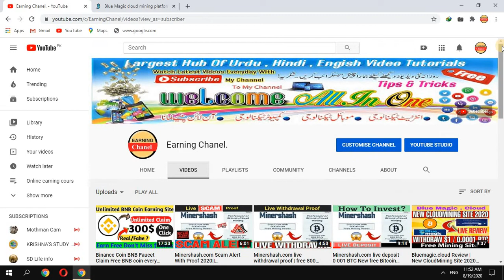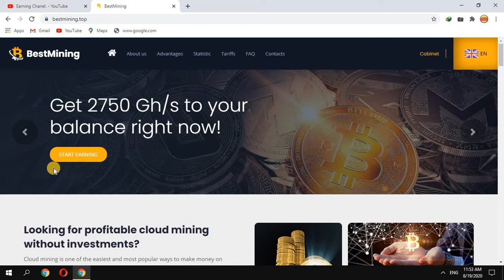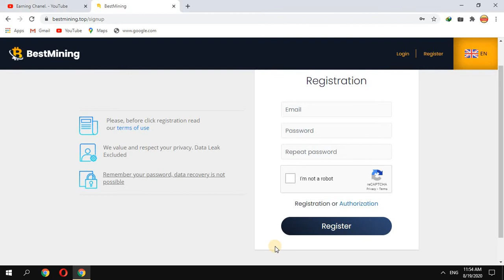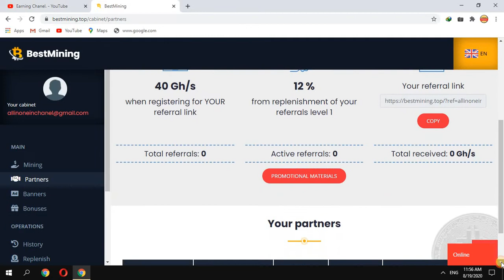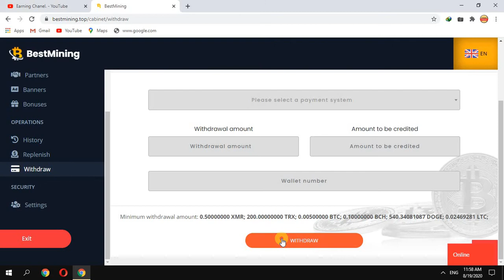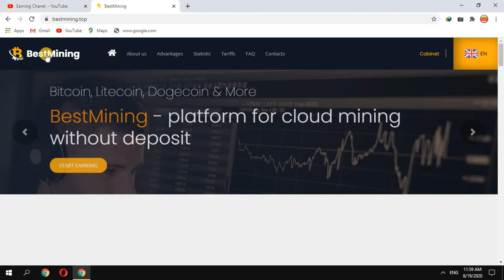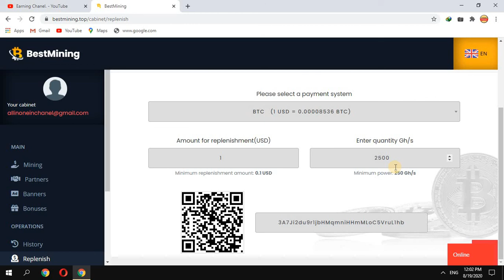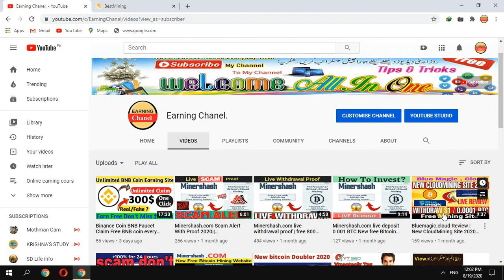BestMining.top Free 2750 Gh/s upon sign up Bonus|| New cloud mining site review.|| 2020 || in Urdu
BestMining.top 2750GH/SBonus#Cloudminingsite
Hello, Guys welcome to Earning Chanel.
 ; In this video, I will show you a free Multimining website where you can mine free Bitcoin, Litecoin, Dogecoin and other cryptocurrencies without any investment, 2750 gh/s free signup bonus, watch full video -

 I never force anyone to invest their money in any website and app. You are the owner of your money, you can invest your money at your own risk. It will not be my fault.
💳 Thank you so much for helping me grow. 💞 I am really grateful for your kind and support. 🥰🥰✌️